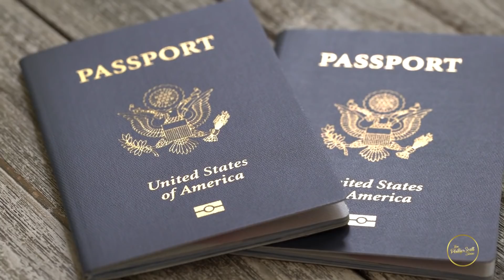Atlanta Rapper Trouble Deleted By Simp Ex-BF After Breaking In & Catching Him In His Ex Bed